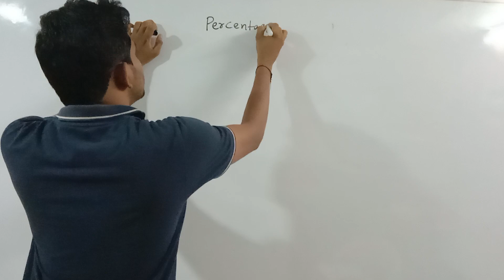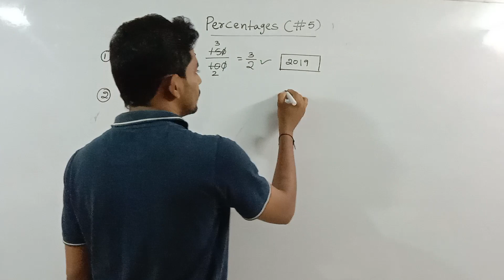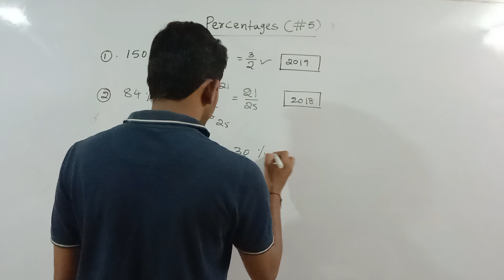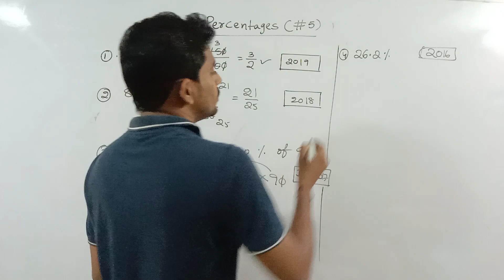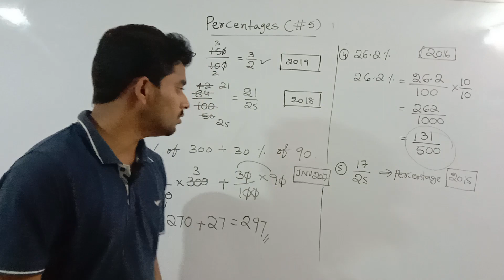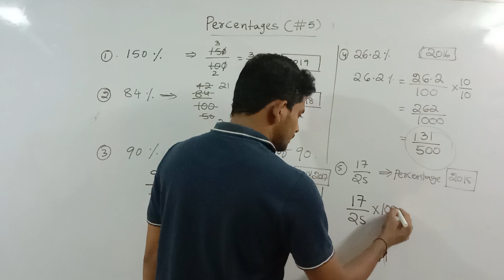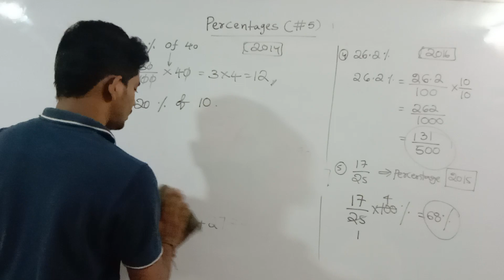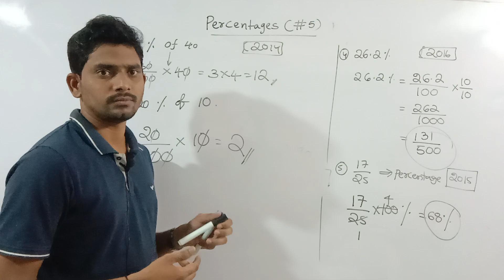NAVODAYA|SAINIK SCHOOL FREE CLASSES BY NAIDU SIR#percentage